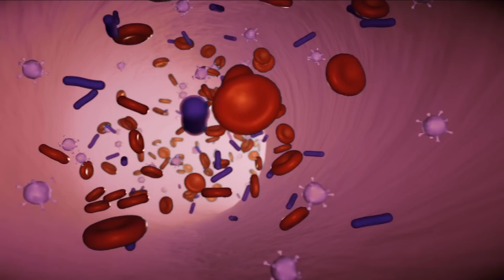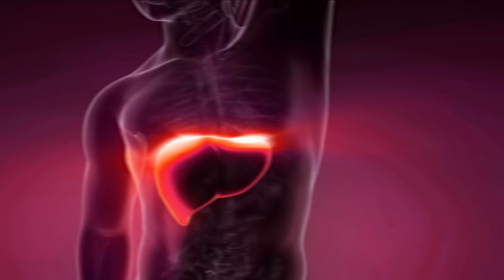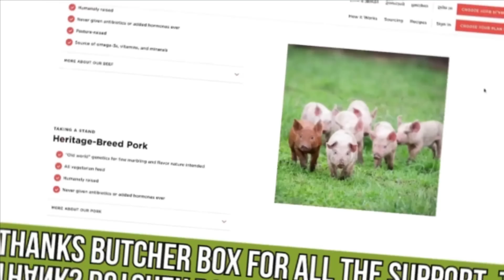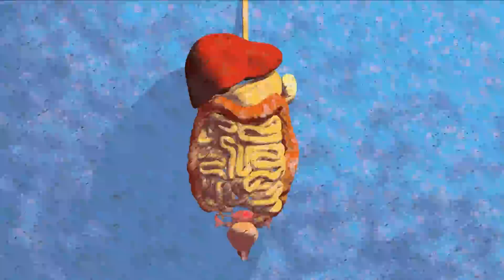The OTHER Leading Cause of Insulin Resistance That is NOT Sugar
Insulin resistance is NOT just caused by sugar.

References

Timestamps ⏱

0:00 - Intro
0:59 - Lipotoxicity Explained (excess fat)
1:54 - Excess Nutrient Intake in General is Inflammatory
3:00 - Lipotoxicity and Inflammation
6:04 - Get Grass-Fed/Finished Meat Delivered to Your Doorstep with Butcher Box!
7:00 - Lipotoxicity can be Reversed by a Caloric Deficit
8:22 - How Excess Fat (lipotoxicity) can Cause Insulin Resistance
9:16 - Consume More of These Fats
9:41 - How Much Saturated Fat Should You Eat?
10:03 - Excess Body Fat is Where Issues Begin
12:19 - Effect of Saturated Fat or Carbs on Fatty Liver
13:14 - Takeaways - What to Do to Avoid Insulin Resistance